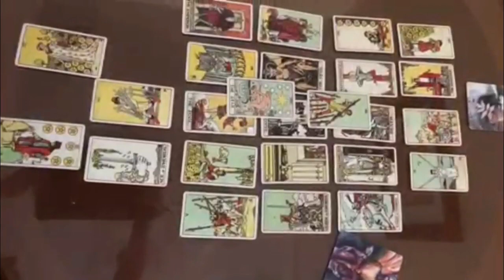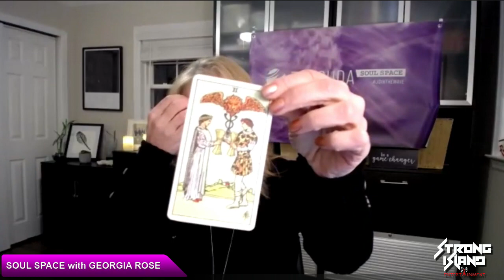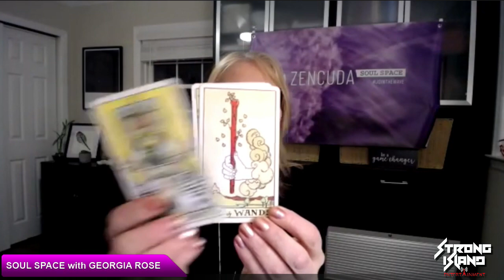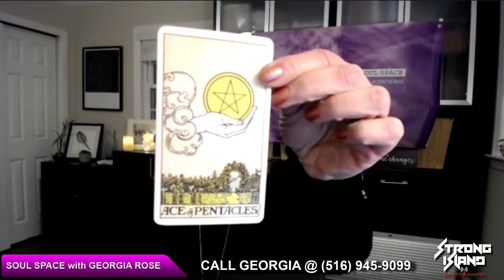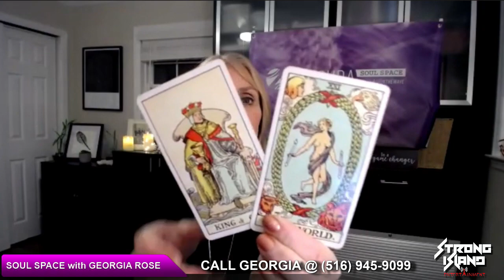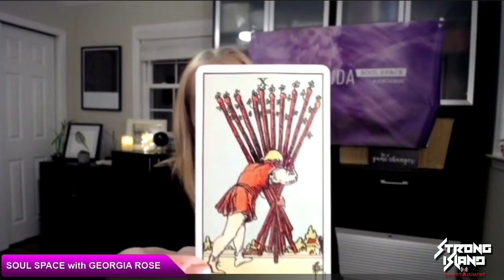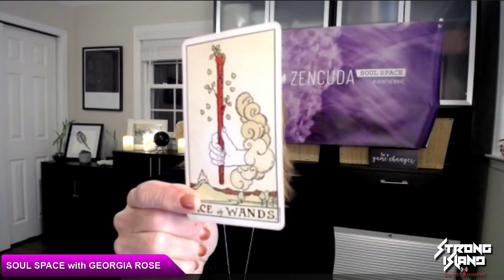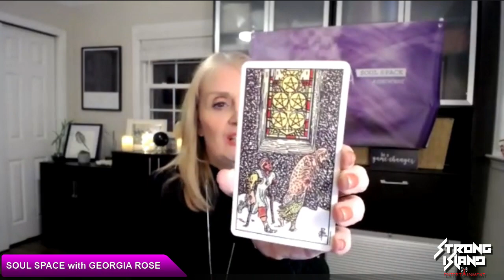Soul Space Podcast w/ Georgia Rose Dec2022 THING MOVE FORWARD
Georgia Rose Psychic Intuitive talks about the energy of December and moving forward!